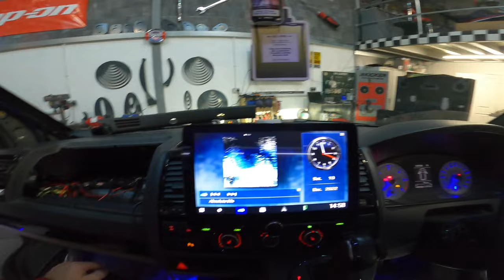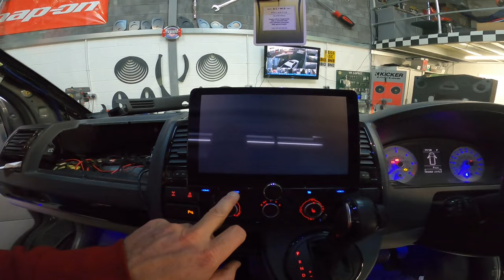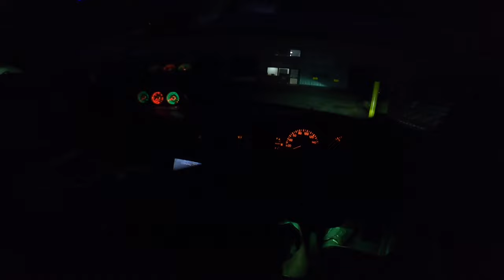how to fit parking sensors properly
kenwood 10.1 stereo upgrades